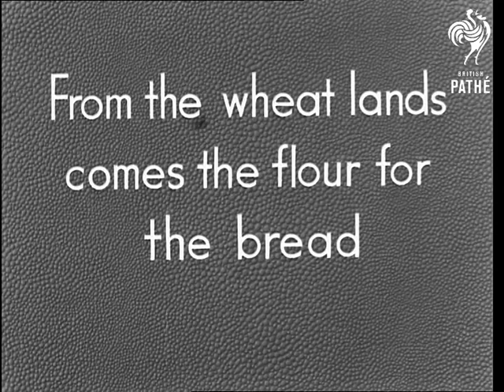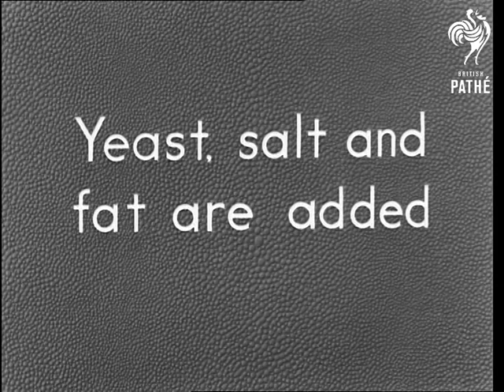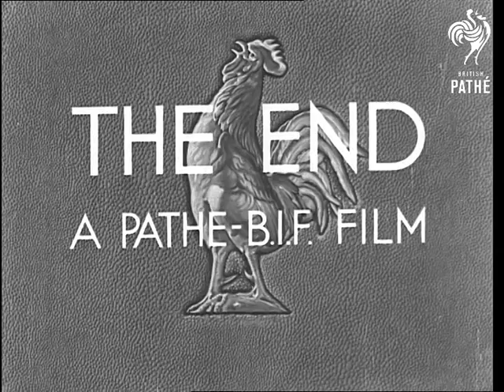Modern Bakery (1940-1949)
British Instructional Film presents a Classroom Film.

01:11:45 Combine harvester at work in a field.  C/U of blades in operation cutting the wheat.  Wheat kernels being poured into a pile.  Flour is poured into a large vat - word "Lyons" visible on the side.  Man uses a metal scoop to lift out some flour and let it drop back into the vat.  Something is thrown into the flour - unidentified but looks like a lump of bread dough.  The vat is wheeled over to a machine.  Yeast is broken up and added to a bucket of water.  This is added to the flour mixture with more water, salt and fat.  The mixture is mixed.

01:13:55 A man punches a large vat of risen dough.  Baker cuts off a chunk of dough and throws it into a machine which cuts and weighs the dough.  Pieces of dough are fed into another machine which rolls them into balls and drops them out on to small pads.  They then drop down a chute. They are then transported by conveyor belt.  Rolls of dough coming down a conveyor belt are twisted together and put into baking tins.  Rows of tins with dough inside in the oven.  Two men turn the loaves out of the tins.  Bread is sent down a chute and along a conveyor belt.

01:16:50Shot of a loaf of bread being put in a woman's shopping basket - the shopkeeper gathers up the money.

Note: multiple prints and negs exist - check for best quality.
 FILM ID:1835.02